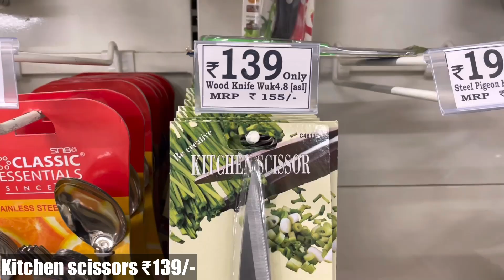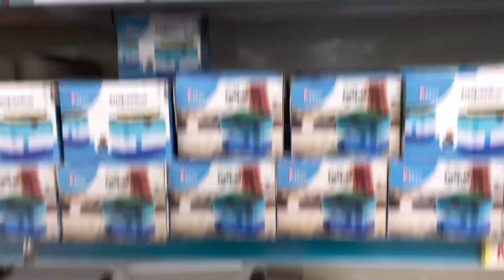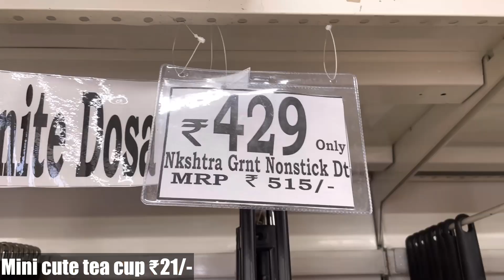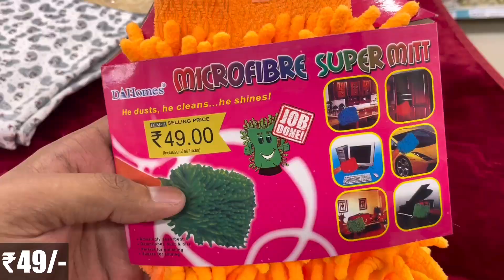😍D MART Latest Offers On Kitchen Organiser,Spice Racks,Kitchen Rack|Kitchen Basket/Online Available